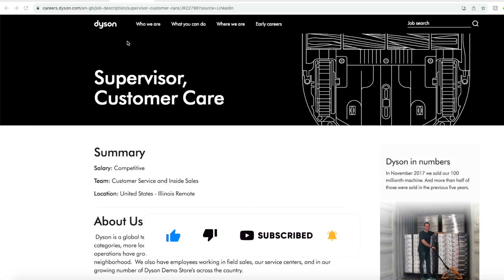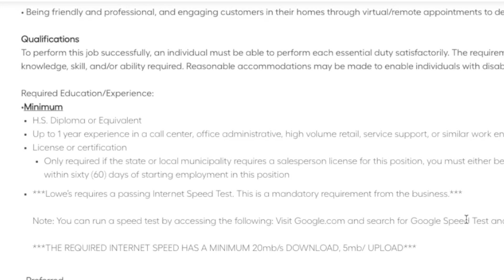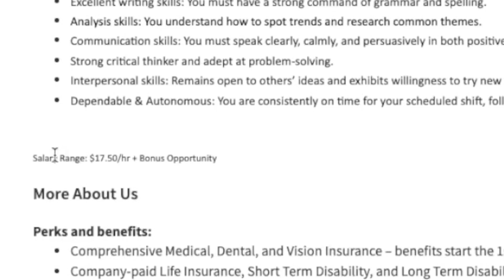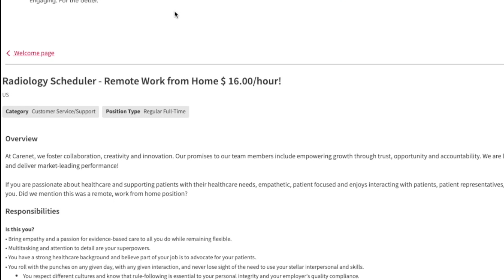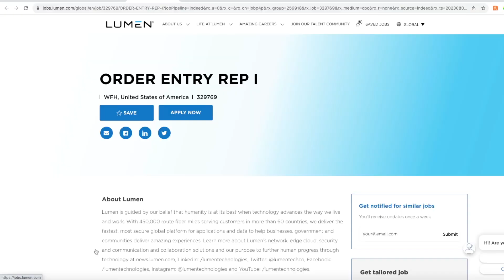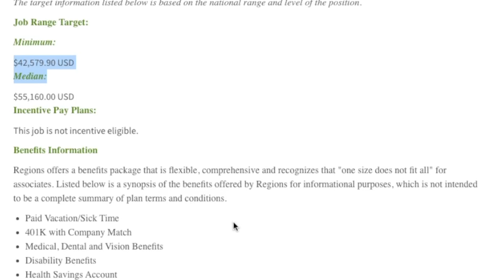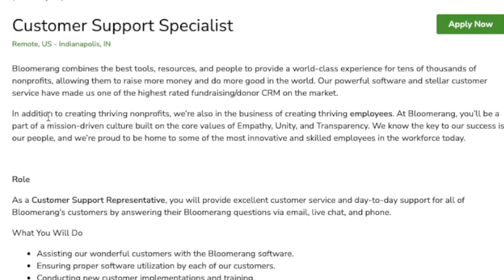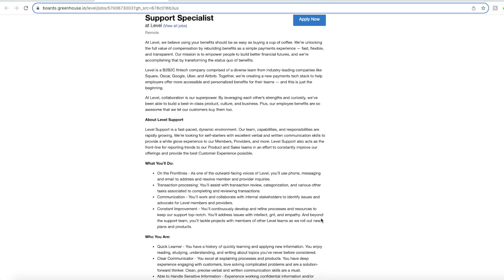21 Customer Service Remote Work From Home Jobs Hiring Now In 2023! Up To $34 Hour With NO Degree!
Dyson Customer Service Supervisor

Lowes Part-Time Flooring Quotes

Aspen Dental Call Center Rep - $14.50 Hour - no degree

Lumen Order Entry Rep - no degree - $33,000 to $74,000 year

Customer Satisfaction Specialist - no degree - $42,000 to $55,000 year

Member Benefits Advocate - no degree - $55,000 to $65,000 year

Timestamps
0:00 - Intro
1:23 - Dyson
3:48 - Lowes
5:20 - Elevance Health
6:30 - Best Buy
8:11 - Home Chef
9:42 - Cityblock Health
11:02 - Pet Supplies Plus
12:26 - Carenet Health
13:44 - Aspen Dental
14:33 - Steno
15:42 - LifePoint Health
17:04 - Lumen
18:03 - Nagler Group
19:05 - FullSteam
20:16 - Regions Bank
21:24 - Parsley Health
22:44 - Classy
24:19 - Hatch
25:21 - Bloomerang
26:18 - Delta Defense
27:26 - Level